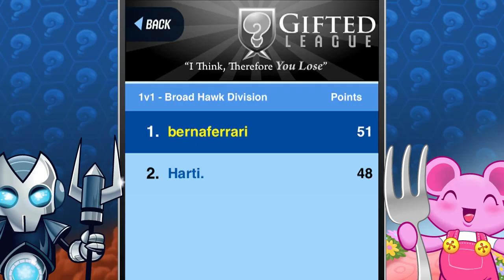Outwitters Official Release Trailer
Outwitters is a turn-based, multiplayer strategy game for iOS, available July 5th! It's a universal app, it uses your Game Center account, and it's free to try out.